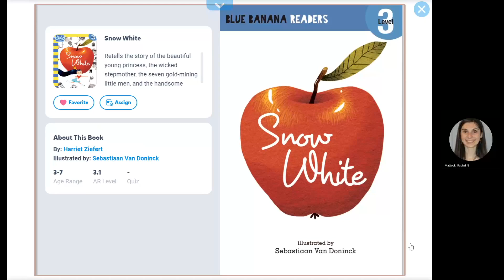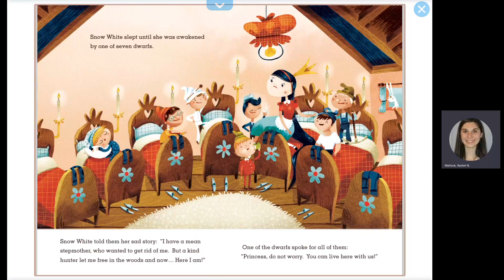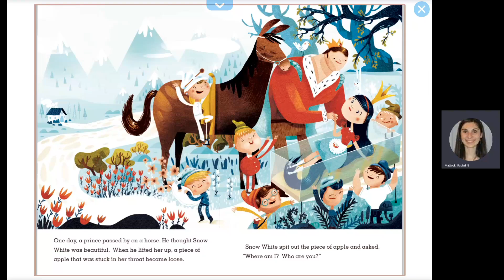Snow White - Read Aloud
Fairy Tale Friday!

From Epic! - Retells the story of the beautiful young princess, the wicked stepmother, the seven gold-mining little men, and the handsome prince.

Written by - Harriet Ziefert
Illustrated by - Sebastiaan Van Doninck